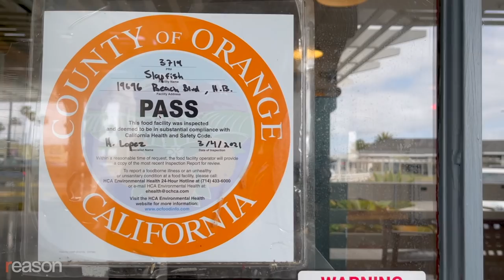Chef Andrew Gruel on Capitalism, Cuisine, and Calling Gov. Gavin Newsom an Asshole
The founder of the Slapfish seafood chain battles arbitrary, non-scientific regulations and a punishing economy while reinventing the lobster roll.

Last December, Andrew Gruel had finally had enough. He's the founder and owner of Slapfish, a growing seafood chain based in Huntington Beach, California, with restaurants in 10 states and the United Kingdom. The past eight months had been so brutal for business that he and his wife set up a fund to pay laid-off food workers, which had already disbursed hundreds of thousands of dollars. Outdoor and even some indoor dining had come back over the summer, but represented only a fraction of the volume from before COVID-19 darkened everyone's doors.

Then, right after Thanksgiving, Gov. Gavin Newsom announced a new lockdown prohibiting outdoor dining in most of the Golden State's restaurants. A regular on the Food Network and other cooking channels, Gruel uncorked an inspired video rant that went viral on social media.

"I can go into Walmart, I don't even have to wear pants, nobody wears a mask at Walmart, I can go get a pink cockatoo for my Christmas tree, but I can't go and dine outdoors at a restaurant," he said, listing all sorts of arbitrary rules that had been put into place during the pandemic. He noted that Newsom didn't even make the case that food establishments weren't complying with mask mandates and that public health officials agreed that outdoor dining wasn't a big spreader of COVID-19.

"I can go to Target, Amazon's making tons of money, big business is getting rich," he said, before concluding: "Outdoor dining doesn't lead to any of that. Okay, screw that…we're staying open outdoors. It's that simple. I'm not an asshole. The governor is."

Nick Gillespie sat down to talk with the 40-year-old Gruel about what it's been like to run a business with government at all levels arbitrarily flipping the on-off switch, why innovation is central to both capitalism and cuisine, and why he'll never open another franchise in California due to the tax-and-regulatory climate. They also discuss Gruel's culinary journey that started at the Jersey Shore, the country's rising sophistication when it comes to food, and his commitment to innovative, open-ocean aquaculture that he says will save at-risk fisheries while improving the diet of the typical American.

Interview by Nick Gillespie. Edited by Zach Weissmueller. Camera by Ben Gaskell. Additional graphics by Meredith Bragg.

Photo credits: Keith Birmingham/ZUMAPRESS/Newscom; Cindy Yamanaka, Cindy Yamanaka/ZUMA Press/Newscom; Cindy Yamanaka/ZUMAPRESS/Newscom; Watchara Phomicinda/ZUMAPRESS/Newscom